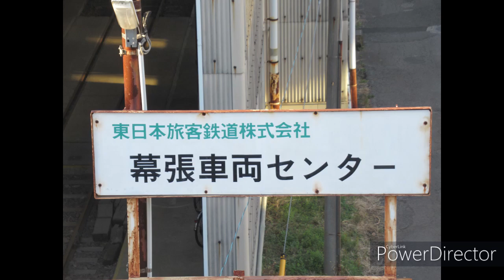【スライドショー】京成線・北総線・房総各線・千代田線・常磐線・保線車両 ～TWICE Merry & Happy/Sweet talker